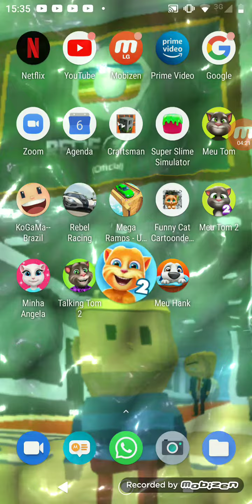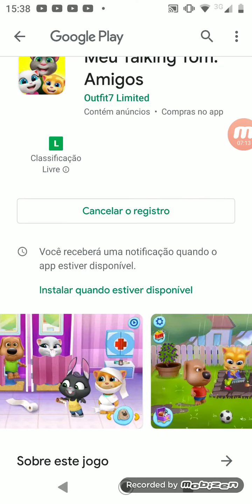Meu tom meu tom 2 my talking Angela tom enorme ginger 2 meu Hank